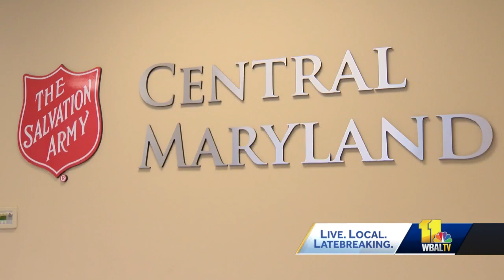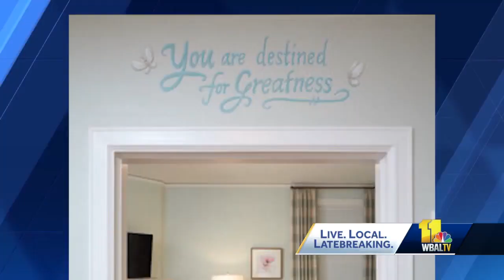Catherine's Cottage works to help human trafficking victims heal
Giving Tuesday donations can help victims of human trafficking find hope and healing in Maryland. The Salvation Army is collecting donations for Catherine's Cottage, an emergency safe house that provides shelter and other services to victims of human trafficking. At a hidden location in Baltimore City, there's a home full of hope, a place of refuge for victims of a hidden, but prevalent crime.